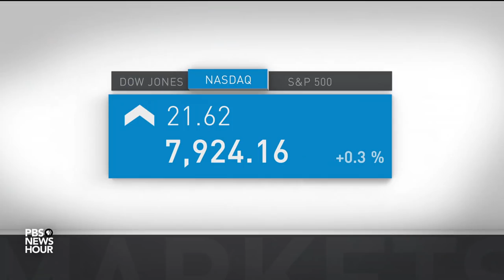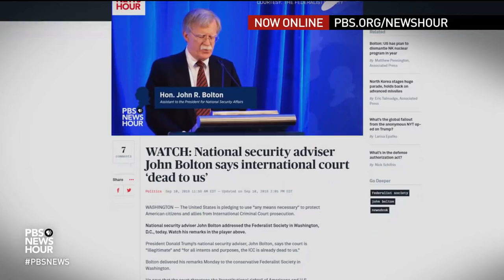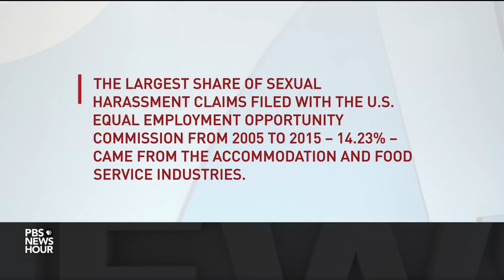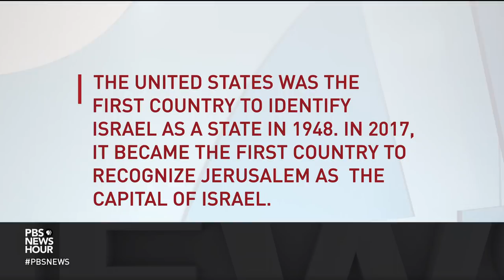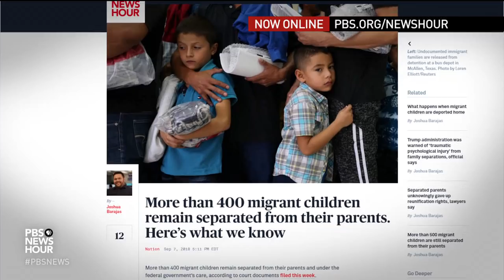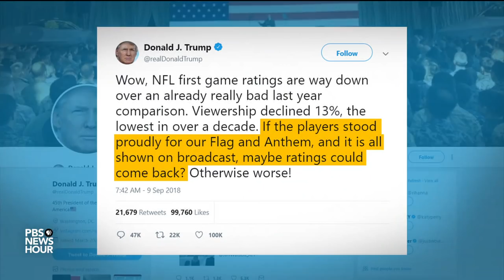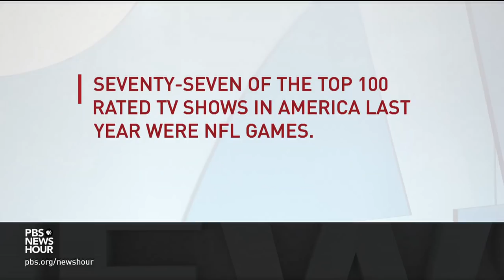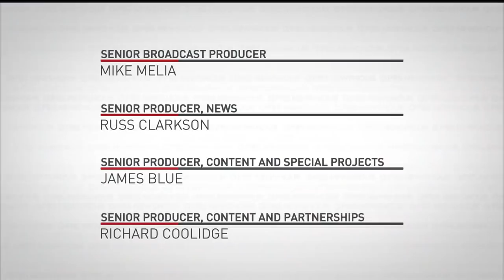PBS NewsHour full episode September 10, 2018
Monday on the NewsHour, former Secretary of State John Kerry reflects on America's role in the world and takes aim at President Trump. Also: A wave of sexual misconduct allegations forces out the chairman of CBS, why the U.S. is taking aim at the International Criminal Court, Politics Monday with Amy Walter and Shawna Thomas and the feud between Trump and the NFL.